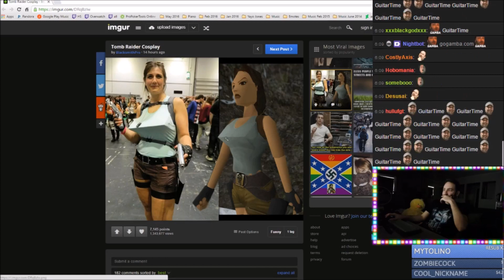F, marry, kill: Emma Watson, Trump or Trump hs